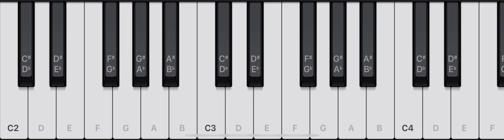Nice day / self composed song